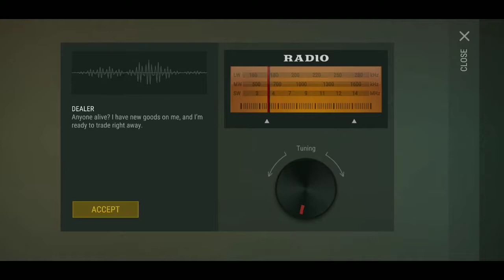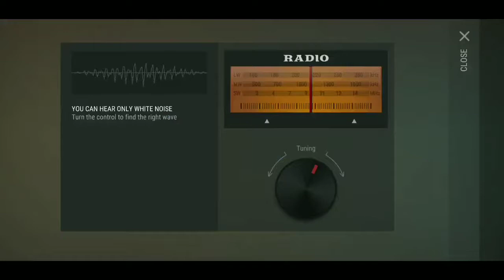Raiding Chel and trading with the Dealer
Not a great raid, I don't think anyone has been getting good raids lately. I don't think anyone has been getting any revenge raids either.

Well here is the raid that we got today.